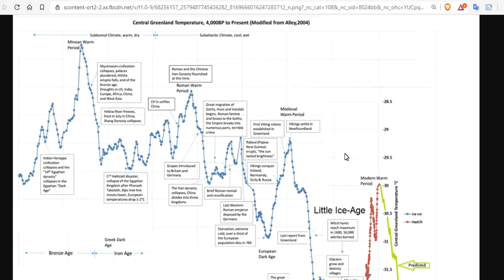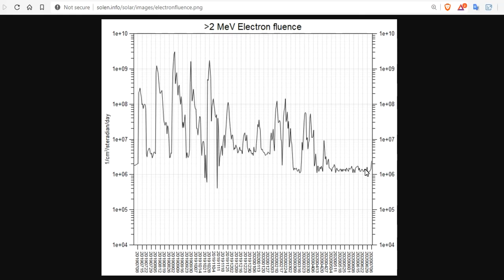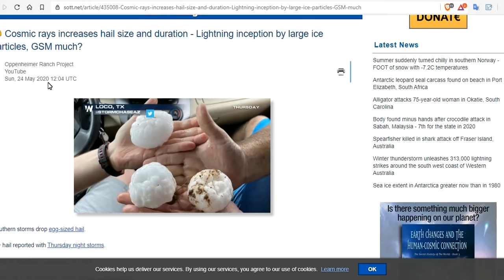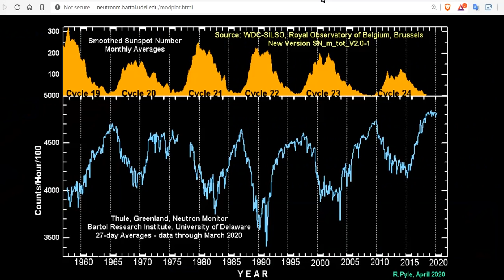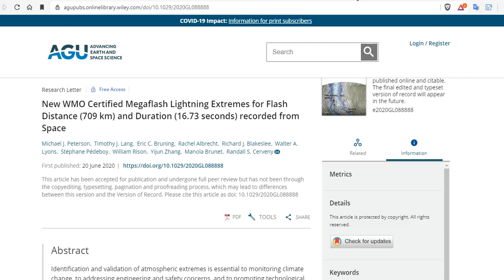Certified Megaflash Lightning Extremes + Hail = GSM Update - Cosmic Ray Maximum - Magnetic Excursion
New WMO Certified Megaflash Lightning Extremes for Flash Distance (709 km) and Duration (16.73 seconds) recorded from Space
Cosmic rays increases hail size and duration - Lightning inception by large ice particles, GSM much?

15 Seeds To Sow For Food in Less Than a Month

Bitcoin: 17NV3vtcQhRnsRnjckCcYkKVEUcnirKQ62